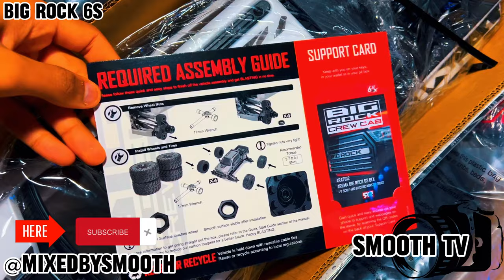Detailed Unboxing (ARRMA BIG ROCK 6S)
ARRMA.com
Traxxas.com